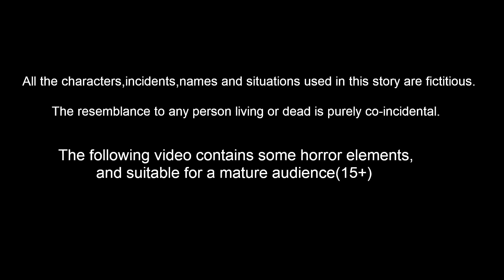ಬಡವರ ಮಾಂತ್ರಿಕ AC | Kannada moral stories | Kannada Fairy Tales | Story World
ಬಡವರ ಮಾಂತ್ರಿಕ AC | Kannada Stories | Kannada Fairy Tales | Stories in Kannada | Kannada Moral Stories | Story World Kannada